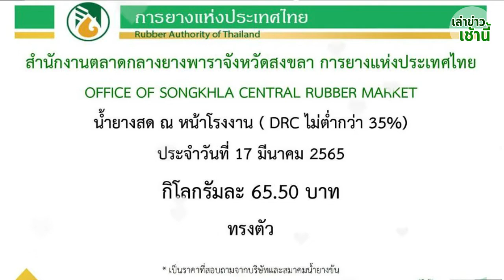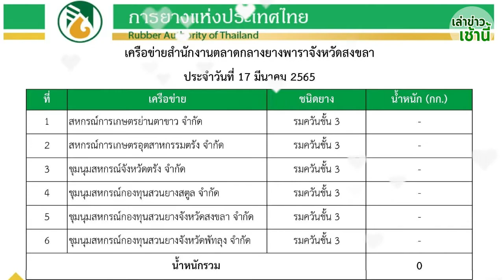ราคายางพาราวันนี้ 17 มีนาคม 2565 | อัพเดตราคายางล่าสุด | การยางแห่งประเทศไทย | เล่าข่าวเช้านี้